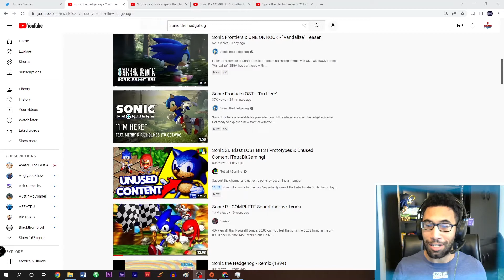THE MAIN THEME TO SONIC FRONTIERS IS INSANE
WHY WAS THAT SO GOOD?

Our LIVE ACTION ANIME-INSPIRED SERIES!